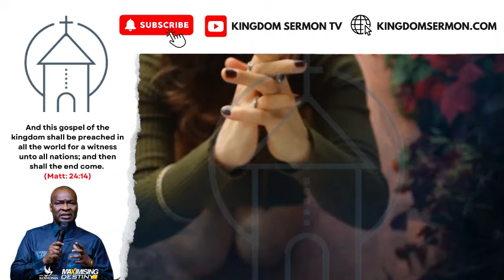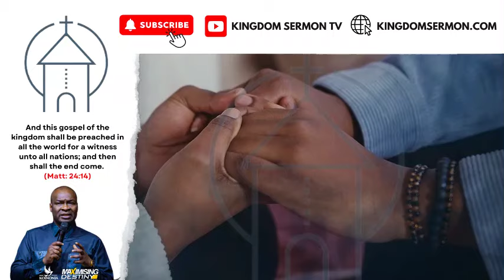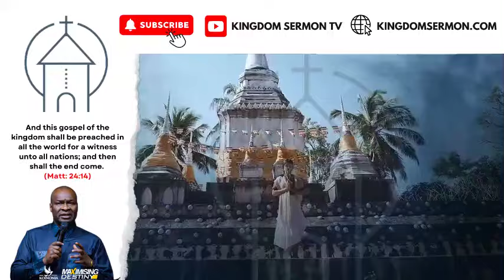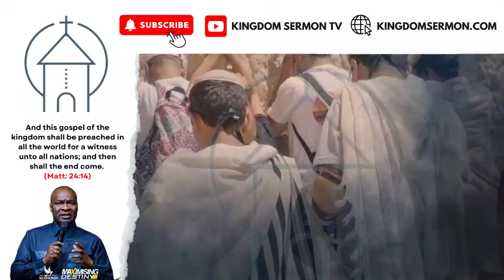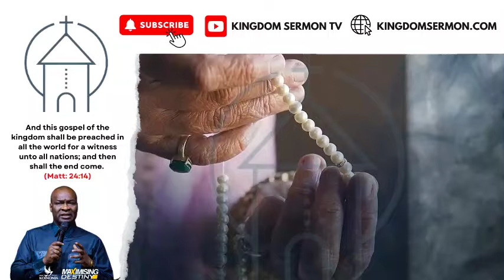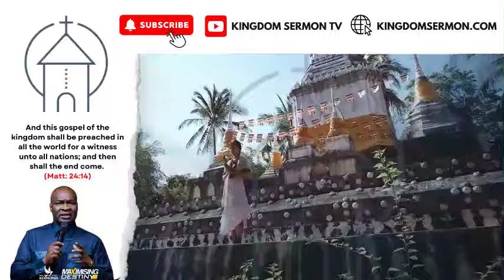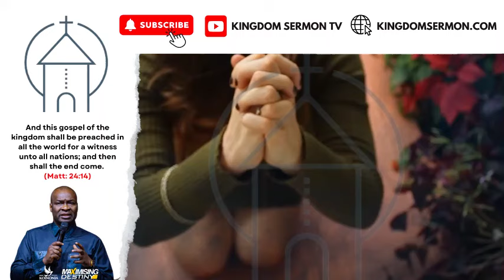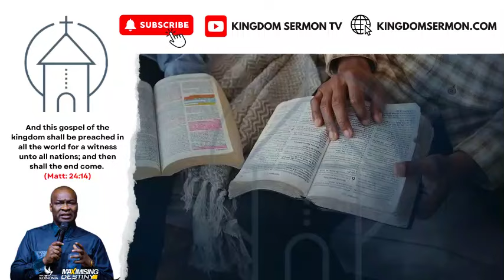POWERFUL MIDNIGHT PRAYERS FOR BREAKING LIMITATIONS, SATURDAY 27TH JULY 2024